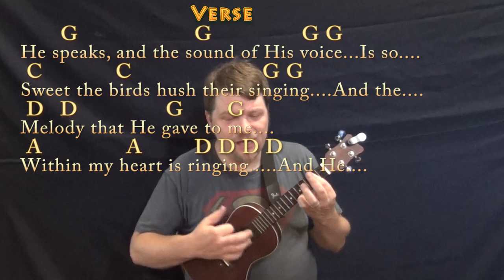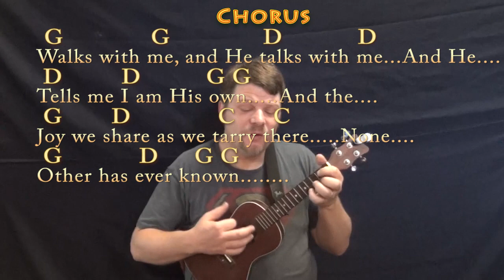In the Garden (Hymn) Ukulele Cover Lesson in G with Chords/Lyrics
In Memory of Ma-ma, Janie Thomasson Davis. G CHART .MUNSON BRIGADE SHOUTOUT!